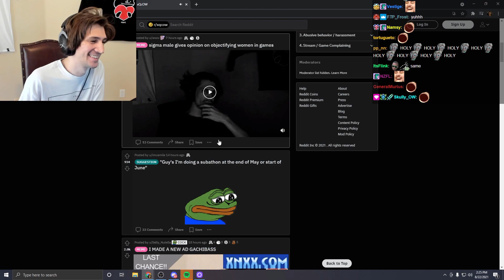xQc's Based Take On Objectifying Women In Games...